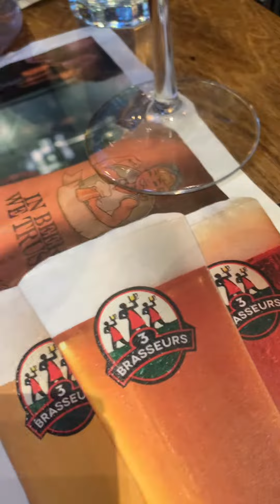En direct du chilling de Québec Solidaire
Avec @ariane_brunet